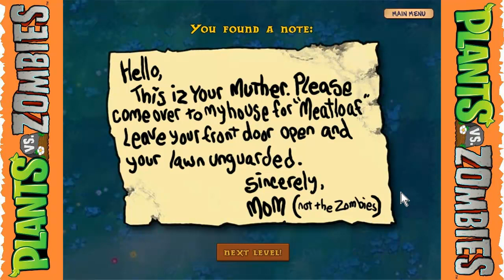Plants vs. Zombies ★ 19: Kaktussen an die Macht ★ Let's Play PvZ [DE|HD]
Let's Play Plants vs. Zombies
Kommentiertes Zombie-Gemetzel von und mit Trin [2014]

Wenn dir das Video gefällt:
Kommentieren, Konjugieren, Addieren, Multiplizieren, Liken, TEILEN

Plants vs. Zombies - Tower-Defence Game von Popcap

Ziel des Spiels ist es, das eigene Haus (am linken Bildschirmrand) gegen eine Horde von rechts kommender Zombies zu verteidigen, indem man in Vorgarten, Hinterhof und auf dem Dach eine Verteidigung aus unterschiedlich wehrhaften Pflanzen und Pilzen errichtet, die anschließend die angreifenden Gegner attackieren. Das Platzieren der Pflanzen kostet Sonnenlicht, das einerseits vom Himmel fällt, andererseits von Sonnenblumen und -pilzen generiert wird und in beiden Fällen vom Spieler aufgesammelt werden muss. In der ursprünglichen, für den PC erschienenen Version stehen insgesamt 49 unterschiedliche Pflanzen- und Pilzarten zur Verfügung, um gegen die 26 verschiedenen Gegnertypen zu bestehen.
So können Pilze etwa nur bei Nacht eingesetzt werden, einige Pflanzen eignen sich nur für den Pool in den Hinterhof-Levels.